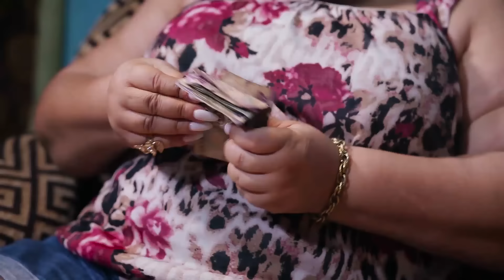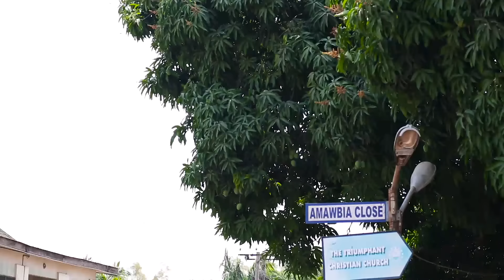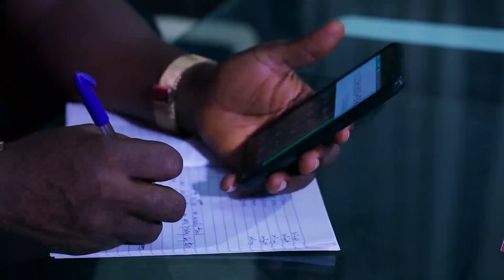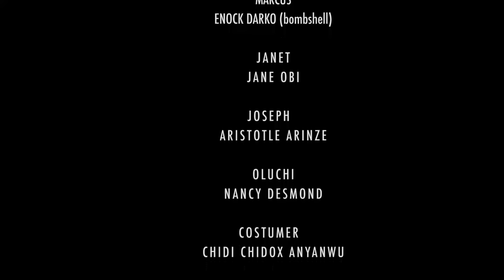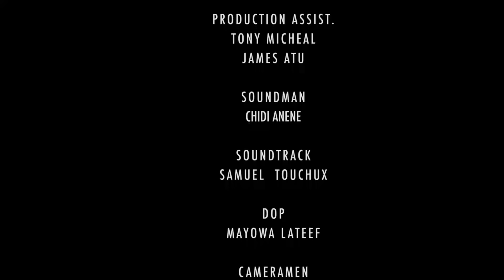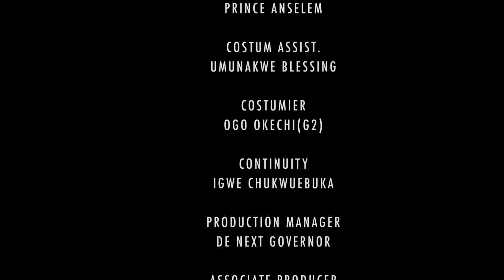If Only He Knows Am Not Really A Bread Seller But A Princess Who Left The Palace 2Find Love-Nigerian